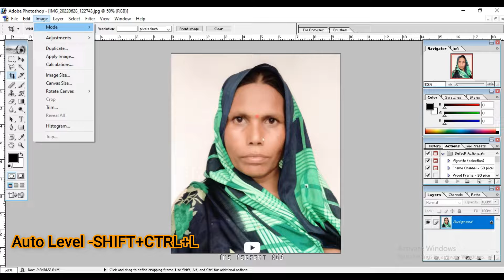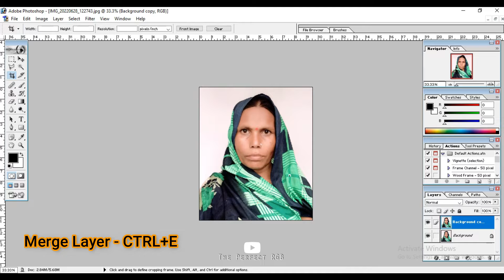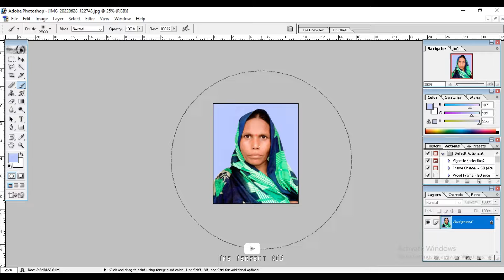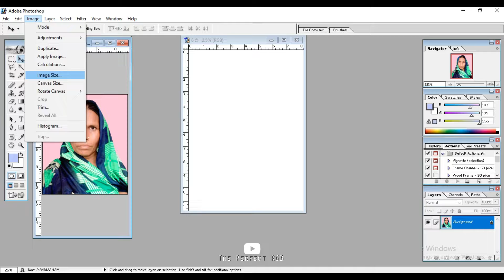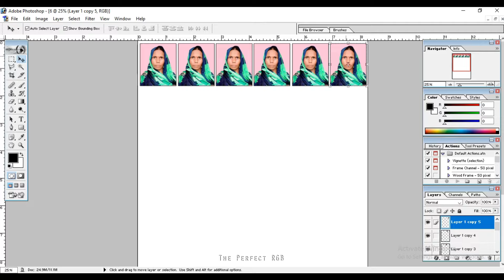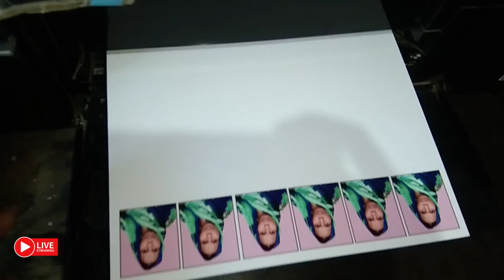Passport Size Photo Kaise Banaye | How To Make Passport Size Photo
Hii Iam Shivay , Today I am Tech You How to Make Passport size Photo in Photoshop With Print Preview.

.Let's Start.

1 - Passport Size Photo Editing..

2 - Passport Size Photo Kaise Banaye..

3 - Passport size Photo In Photoshop CS3..

4 - Passport size Photo in Photoshop..

5 - Passport size photo..

1 - Adobe Photoshop 7.0 Online Download Link -

4 - Photoshop CS3 Download Original File For Life Time  Link -

                                Other

. Download By Link .
           1000 Rupees Voucher Cash.

. Photoshop Design.